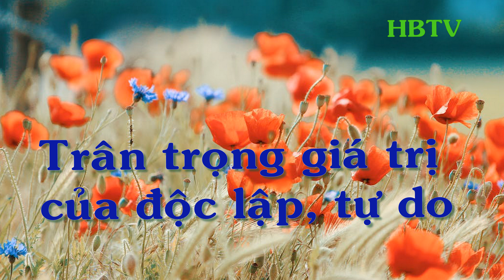TRAN TRONG GIA TRI CUA DOC LAP TU DO